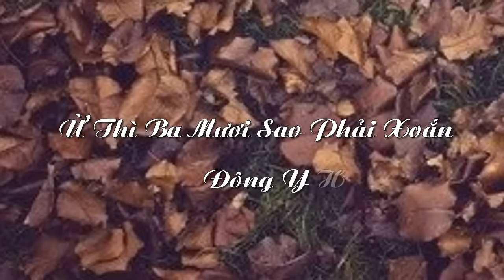em ba mươi tuổi có đâu già - thơ tình yêu - Đông Y Hồng Đức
em ba muoi tuoi co dau gia